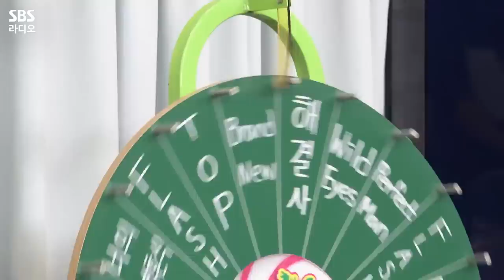[FULL] 신화 레전드 곡들을 다시 듣고 싶은 신화창조는 여기 모여라🙆‍♀️ 신화 WDJ(SHINHWA WDJ)🧡 보는 라디오 | 두시탈출 컬투쇼 | 221212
첫 유닛 활동✨ 타이틀곡 '플래시(Flash)'로 돌아온 신화의 W(이민우), D(김동완), J(전진)! 신화 WDJ(SHINHWA WDJ)🧡
북한 공연 썰, 태국 뮤비 촬영 에피소드부터 신곡 Flash는 물론 Wild Eyes, Perfect Man 등등 신화의 레전드곡 댄스까지 볼 수 있었습니다😍
💥신화는 꺾이지 않아💥 추억여행 한 번 제대로 한 신화 WDJ 보는 라디오 풀버전을 공개합니다🙌

*2022년 12월 12일* 방송중